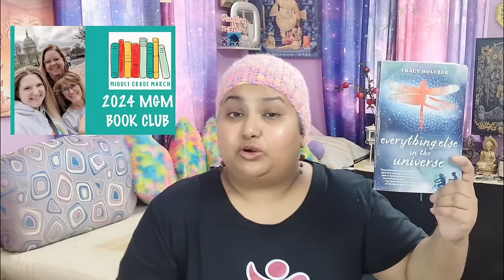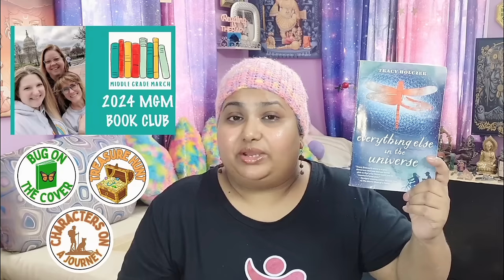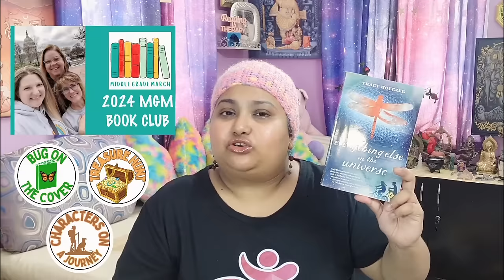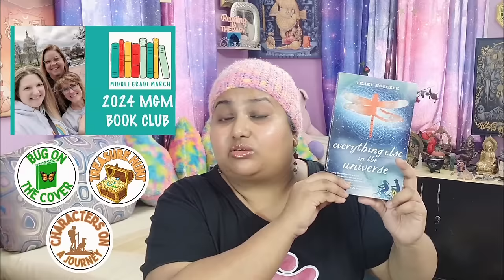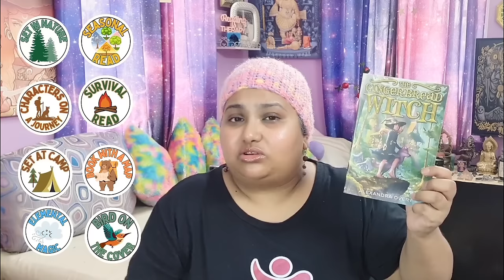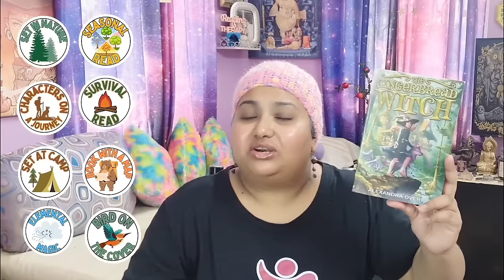MGM BookClub & HikeathonReads!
In this video I talk about the books I've been reading so far and share my thoughts on them . ( booktube ) ( hikeathonreads ) ( middlegradebookclub ) ( middlegradebooks )

 Namaste , Hello & Welcome to Hamsavahini Vajraasthra.
I'm Awhona & I make bookish videos on this channel. ( booktube ) (bookish ) ( books )

Video Chapters According to Books Mentioned In This Video :

 00:00  Introduction
 01:06  Everything Else A Universe By Tracy Holczer
 06:55  The Gingerbread Witch By Alexandra Overy
 10:31  Conclusion

GoodReads Review Link :
1. Everything Else A Universe By Tracy Holczer
2. The Gingerbread Witch By Alexandra Overy

I'll be back with another video soon , next week.
Till then, take care, have a Good week ahead & Namaste!